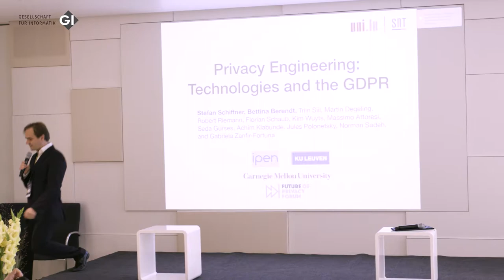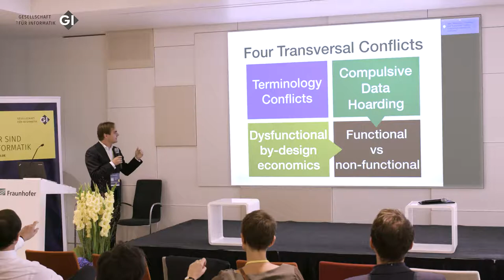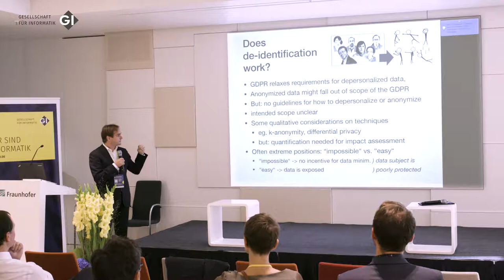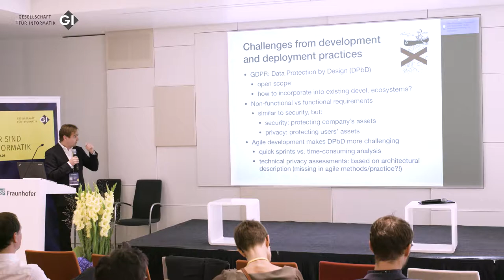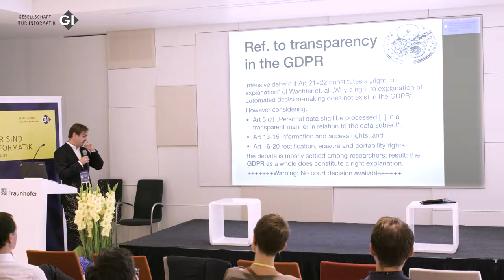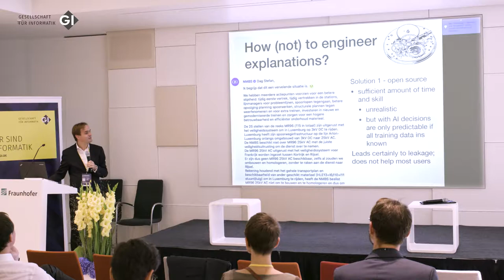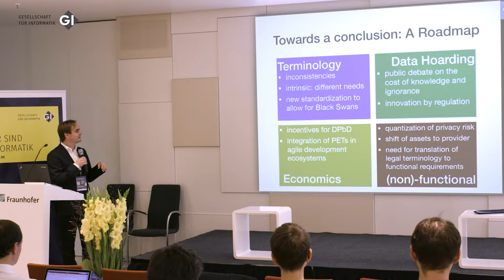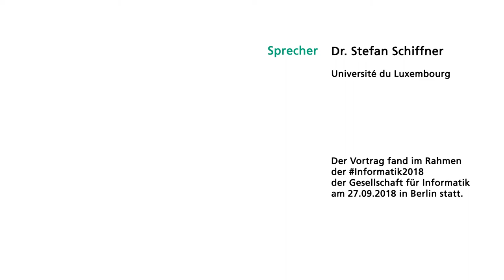Privacy Engineering: Technologies and the GDPR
Vortrag von Dr. Stefan Schiffner, Université du Luxemburg